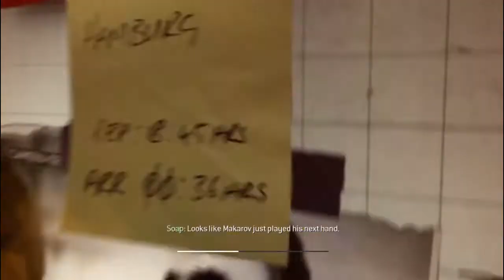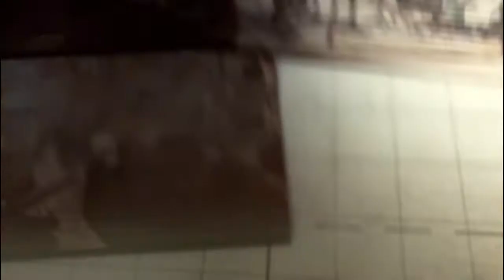part 3 Matinya ngakak - Call of duty modern warfare 3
Lanjut ke part 3 gua melawan pasukan teroris kampung,,
Lumayan agak liar jadi sedikit susah,, atau emang gua yang kurang ahli,, wkwkwk.. Sorry guys gua kurang pro..

Salam HayHay